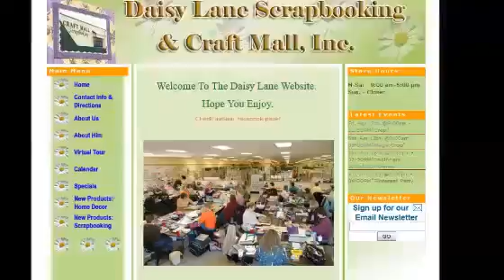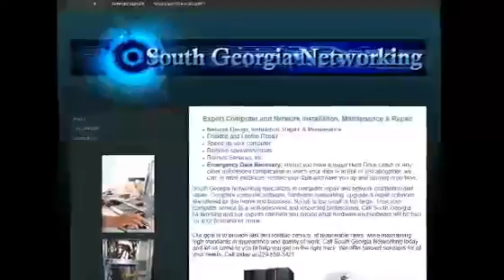Lubbock TX Website Design352